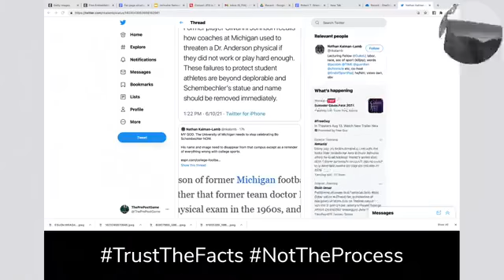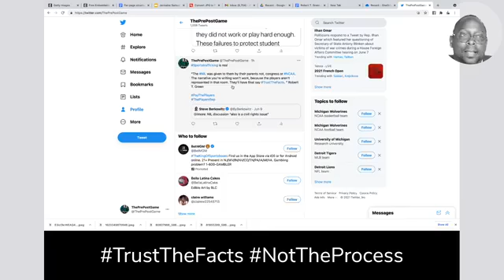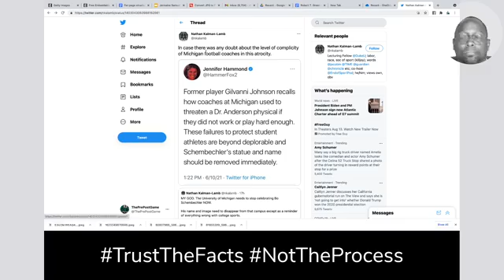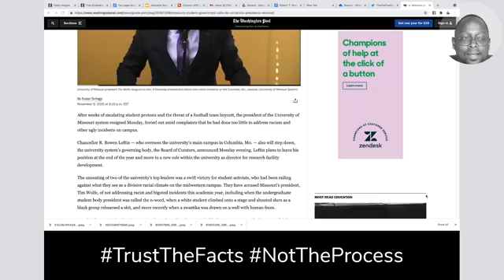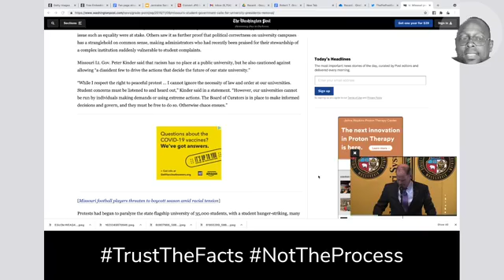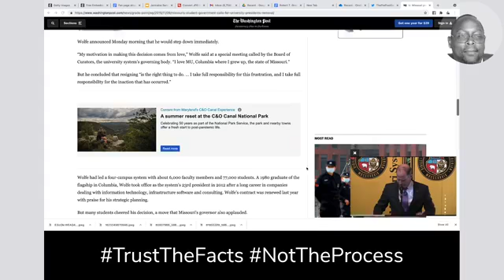Youth SportsTrafficking is real